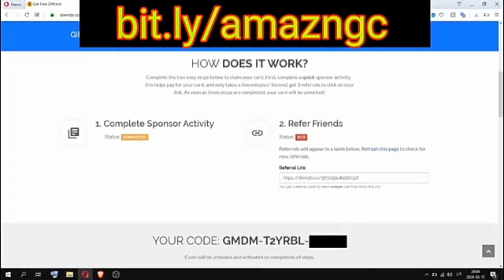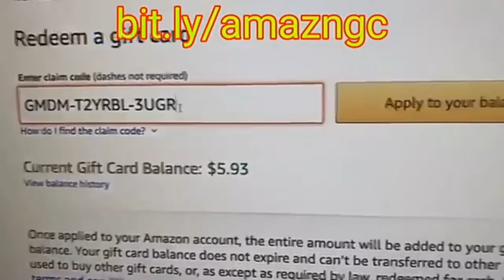How To Get Amazon Free Gift Card Codes For Free